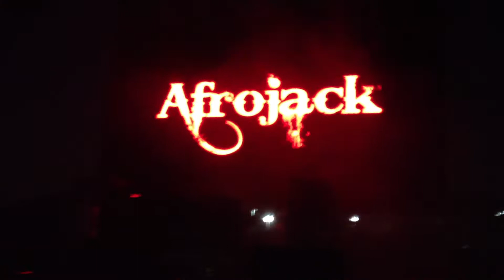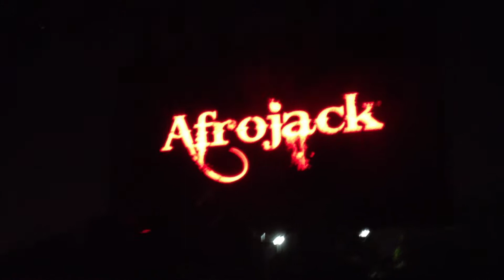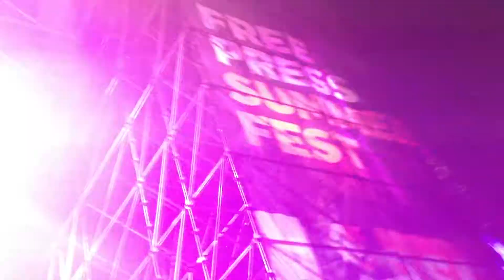Afrojack @ 2012 Houston Free Press Summer Fest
Afrojack @ 2012 Houston Free Press Summer Fest...Afrojack's set was epic that night. Recorded with an iPhone 4s.